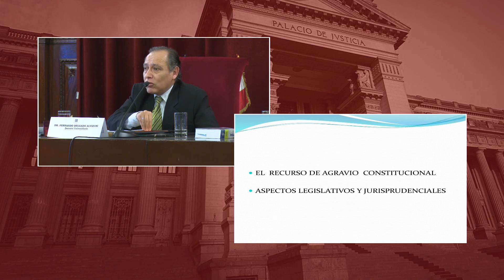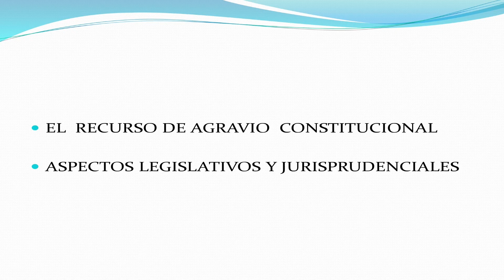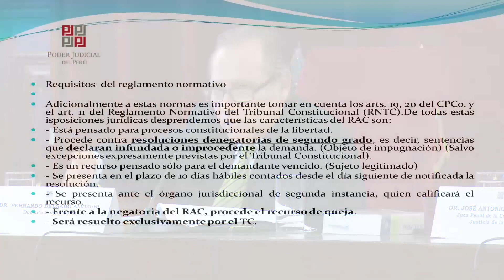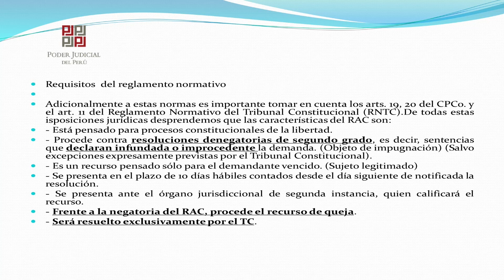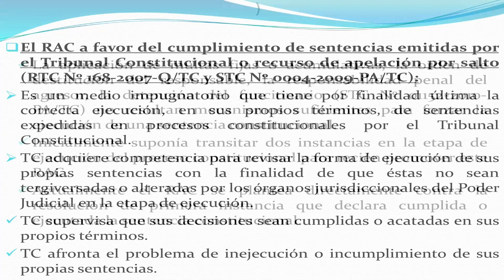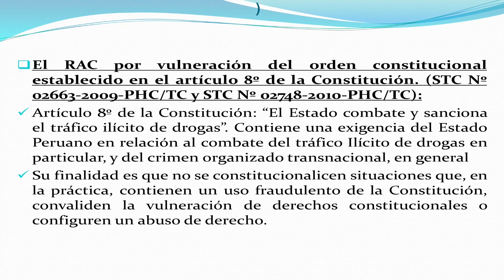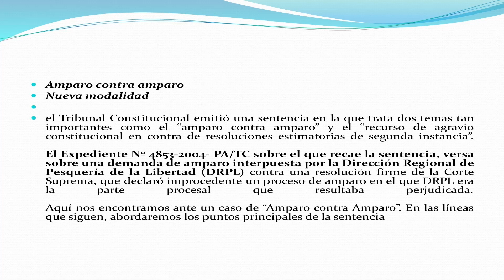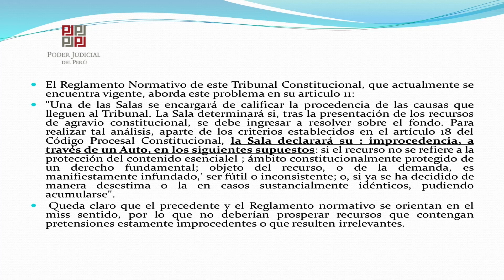2018.08.08 Conferencia: El Recurso de Agravio Constitucional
Ponente: Fernando Delgado Alvizuri